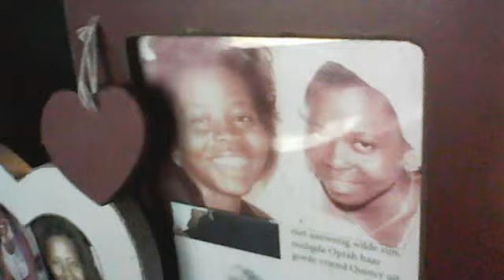MOST VIEW VS MOST DICKS.Webcamvideo van 26 juli 2015 16:57 (UTC)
16;57 19;12 ALL MAN ARE MADE BY GIRLS WITH OUT MY MASTERBASION YOUR BODY STAY GIRLS ONLY I HAVE THE SOUL THAT MASTERBATE YOU ALL PLAY BACK,